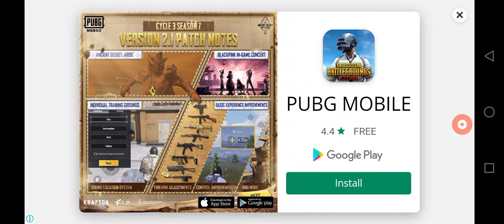very heavy shooting game series videos| shooting gameplay